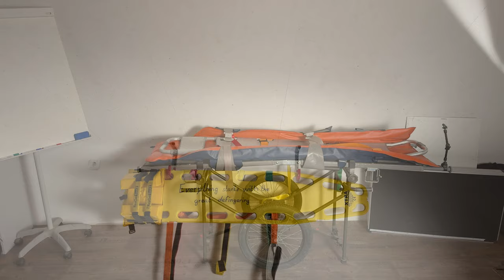Reitunfall auf dem Hof - diese Punkte stören mich gewaltig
Ihr Lieben,

In diesem Video geht es um meine ein aktuelles Ereignis und örtliche Sitten und Gebräuche.

Ernst bei Seite, es gab hier einen Reitunfall und es gibt da ein paar Dinge, über die wir reden müssen.

Punkt Nummer 1: Alarmfristen im Rettungsdienst. Denn die Vorgaben erinnern eher an Märchen der Gebrüder Grimm als Realität. Wir haben 20 Minuten auf das ersteintreffende Rettungsmittel gewartet.

Punkt Nummer 2: Die Unterkühlung. So banal und doch Todesursache Nummer 2. Und ausgerechnet diese wird WEIT unterschätzt.

Meine Bücher

Die Notfallcheckliste
Psychische Erste Hilfe:

*Ersatz Akku fürs Handy/ Powerbank:
*Messer, feststehend, §42A – Konform:

mediurs.de